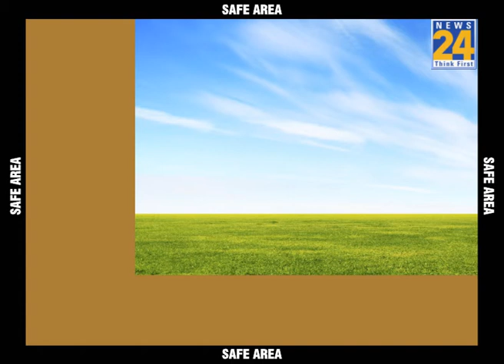News24 L Band Ads